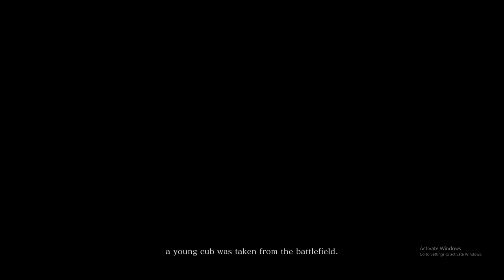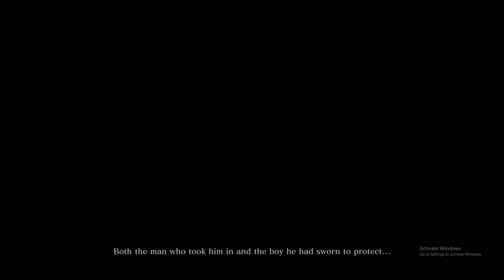Sekiro playthrough w/Marty&Daymos